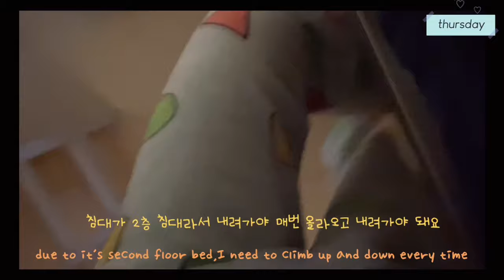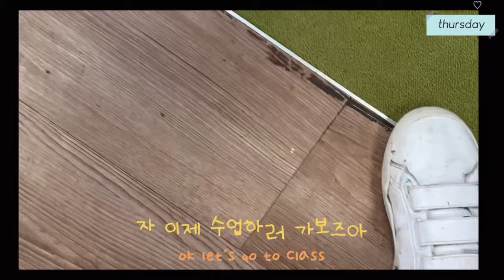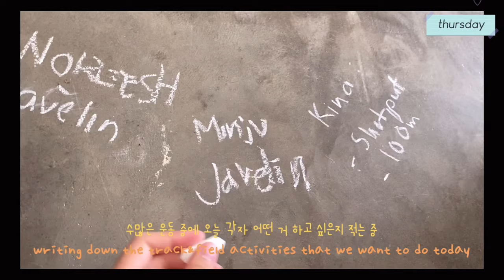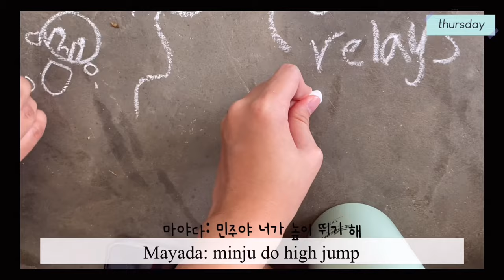말레이시아 영국 국제학교 학생 브이로그 #1 Malaysia British international school vlog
Hi I’m currently studying abroad in Malaysia, in British international school KTJ. This is my first vlog and I will post more from now on!

안녕하세요 전 현재 말레이시아 영국 국제학교에 다니는 한국 유학생입니다! 앞으로 제 학교생활에 대해 올리려고 해요!!

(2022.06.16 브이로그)